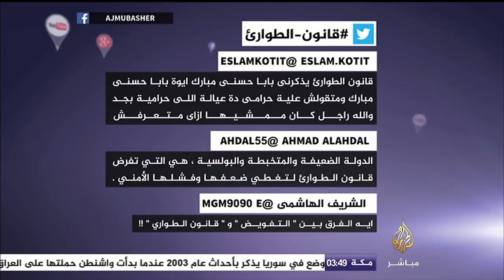مغردو تويتر يعلقون على فرض قانون الطوارئ في مصر لمدة ٣ شهور